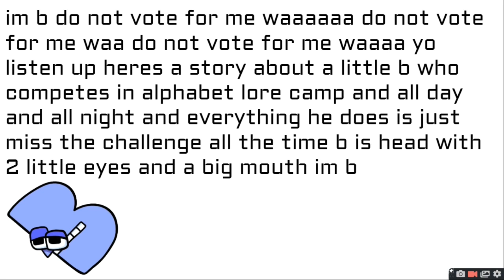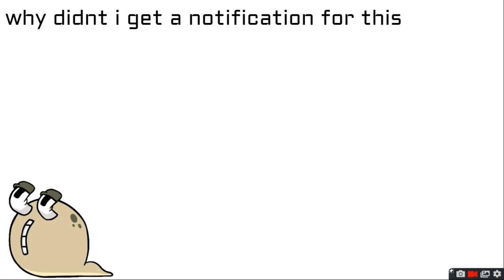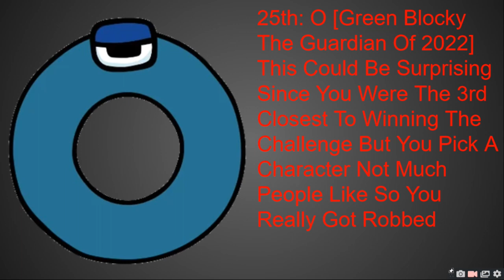Alphabet Lore Camp 2A